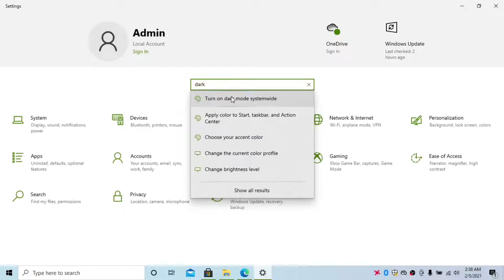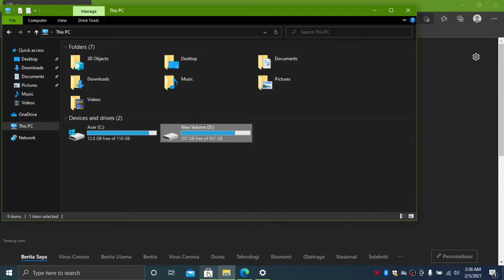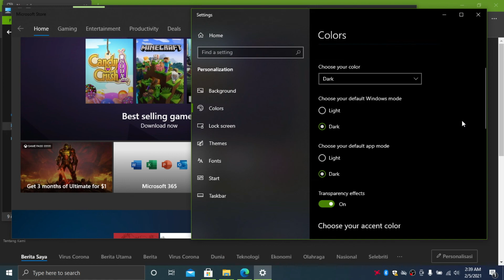Windows 10 : How to Enable Dark Mode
Short tutorial of How To Enable Dark Mode In Windows 10